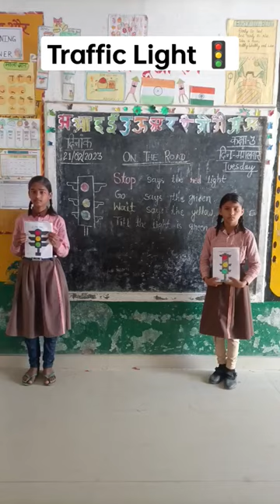Traffic Lights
Nipun Up
Nipun School
Nipun
Shorts
Viral
FeedFeed
Viral
Viral shorts
Viral video
Youtube shorts
Decoding
School_Chale_hum
mission _prerna
kitna _sikha
वर्णों की पहचान कैसे कराए
वर्णों की परख
वर्णों का ज्ञान
वर्णों की दुनिया